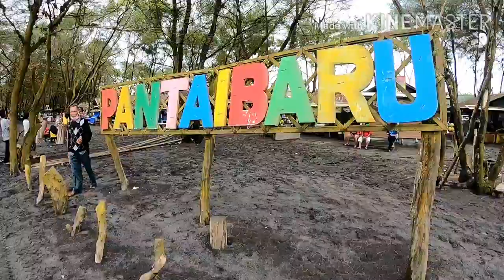Pantai Baru Bantul Yogyakarta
Pantai Baru berada diujung selatan kota Bantul salah satu alternatif wisata pantai untuk main, kuliner dan sewa ATV